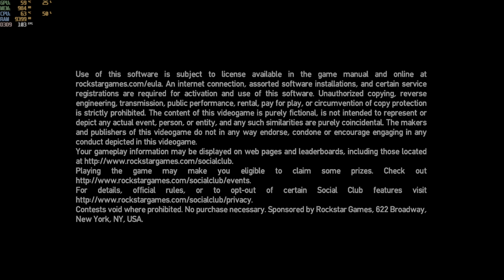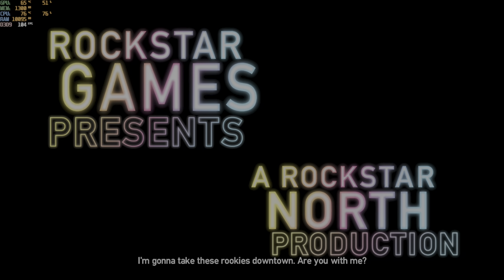grand theft auto episodes from liberty city i5-12500h rtx 3050 ti 85w gddr6 2x8gb ddr4 part 2